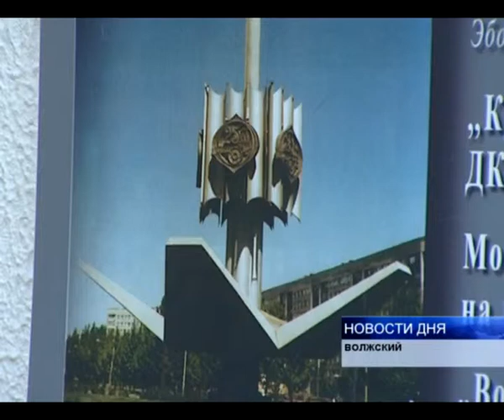ХУДОЖНИК НИКОЛАЙ БАРОХА ОТМЕТИЛ 85-ЛЕТИЕ